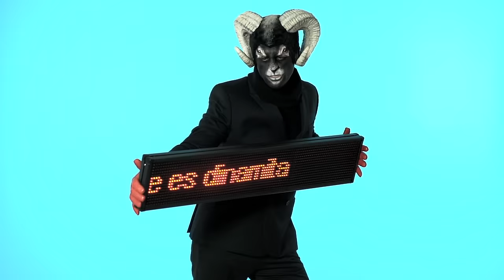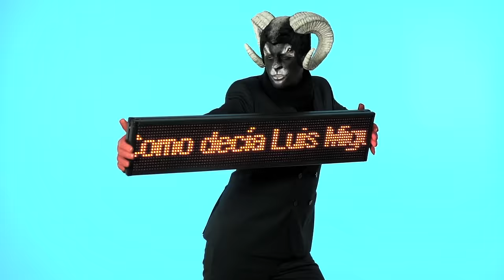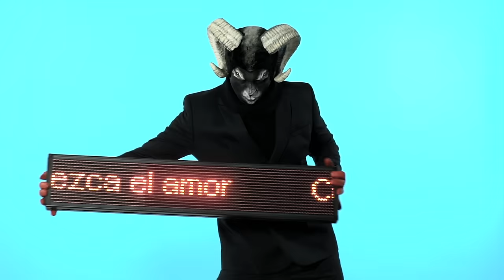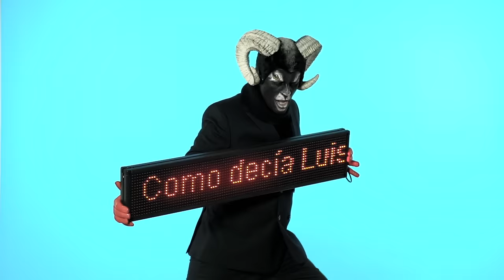Mike Amigorena - Picaflor (Video Lyric)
Video oficial de "Picaflor" por Mike Amigorena

"Picaflor"

Bla bla, bla bla, palabras macabras
Paradas y muy bronceadas, colita braseada
Una leche chocolatada, una sota de oro y espada
Viaja la cerbatana, viene directo de tu mirada

Está tu amiga que es dinamita,
Somos tridente independiente
Sin pasar atravesó el sentimiento abrazador
Ahora esperando el corazón de otra morena sin temor
Picaflor es lo mejor hasta que aparezca el amor
Como decía Luis Miguel, vamos directo al corazón
Viajaré por vuestras espaldas y de reojo subo las faldas
No hay mejor cuadro para un story, las etiqueto in the name of glory
Media hora, pico dulce, palo de la selva
Confitadas masticables todas bien envueltas
No puedo, sabelo, entendelo todas para mi
Son alto caramelo